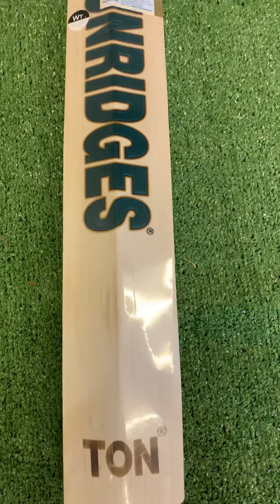SS TON Retro Max Power Plus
New SS TON Retro Max Power Plus